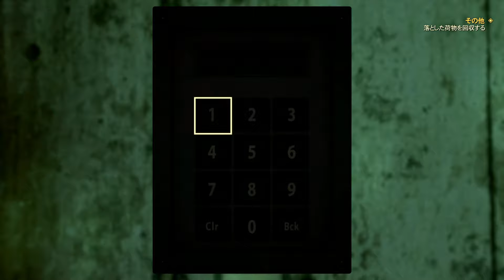Fallout 76 進行不能になってた場所再度プレイ1 Buried Treasure - Xbox Series X 2024-04-14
メインクエストで進行不能に
なってた場所がありまして
そこをなんとか進めたい再開

進めない場所でログアウトしたり再起動したりでキャラが適切な場所に移動し進めることができました

● Fallout 76
フォールアウト76
発行元: Bethesda Softworks
開発元: Bethesda Game Studios
リリース日: 2018/11/15

再生可能
Xbox One